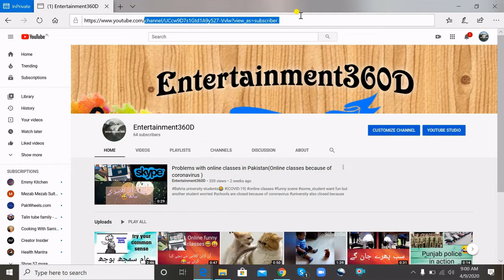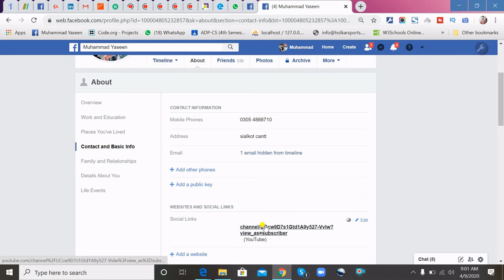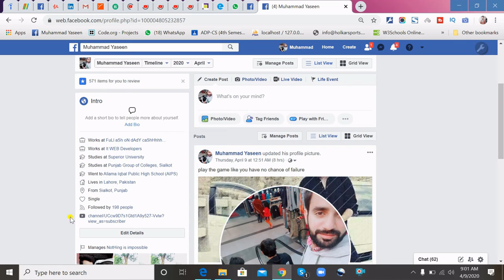How To Add YouTube Channel Link To Facebook Profile Page || error resolved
HOW TO ADD YOUTUBE channerl link to FACEBOOK profile

GOAL:
OUR Channel is continuously working on providing you awesome entertainment related video as well as our channel is uploading video about trending topic and very important news!

subscribe_our_channel to keep in touch our future videos.